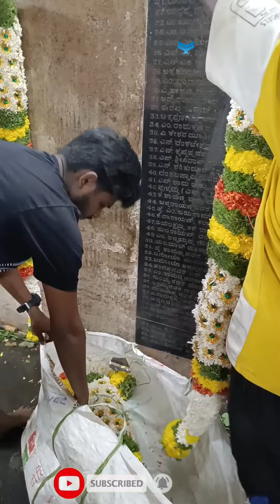Awesome View of Begaluru karaga 2024